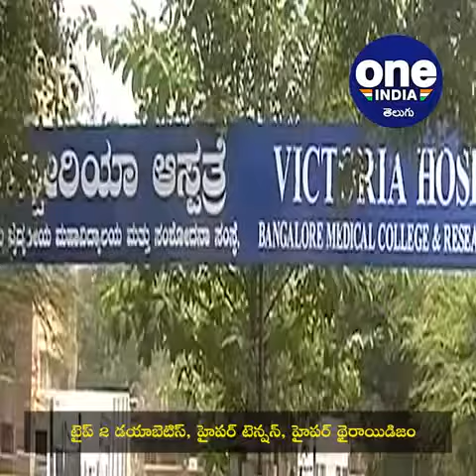VK Sasikala Health Update: కరోనా వైరస్ బారినపడిన శశికళకు మధుమేహం, రక్తపోటు సమస్యలు | Oneindia Telugu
Following hospitalisation in Bengaluru after testing positive for Coronavirus, doctors said that the condition of V.K. Sasikala, the close aide of Tamil Nadu former chief minister late J. Jayalalithaa, is Stable For Now.

# వీకే శశికళ

అన్నాడీఎంకే బహిష్కృత నేత, దివంగత తమిళనాడు ముఖ్యమంత్రి జయలలిత నెచ్చెలి వీకే శశికళ కరోనా వైరస్ బారినపడి తీవ్ర అస్వస్థతకు గురికాగా.. ప్రస్తుతం ఆమె ఆరోగ్య పరిస్థితి ఇంకాస్త విషమంగా మారింది. బెంగళూరులోని పరప్పణ అగ్రహారం జైలులో ఉంటోన్న ఆమె.. 10 రోజులుగా అనారోగ్యంతో బాధపడుతుండటంతో నగరంలోని బౌరింగ్ ఆస్పత్రికి, అక్కడి నుంచి విక్టోరియా ఆస్పత్రికి తరలించగా, గురువారం చిన్నమ్మకు కరోనా పాజిటివ్ గా నిర్ధారణ అయింది. శుక్రవారం ఉదయం హెల్త్ బులిటెన్ విడుదలైనప్పుడు కూడా ఆమె పరిస్థితి ఆశాజనకంగానే ఉన్నట్లు తెలిసినా, మధుమేహం, రక్తపోటు సమస్యలు ఉన్నట్టు వైద్యులు వెల్లడించారు.